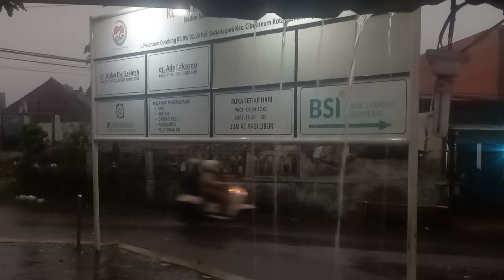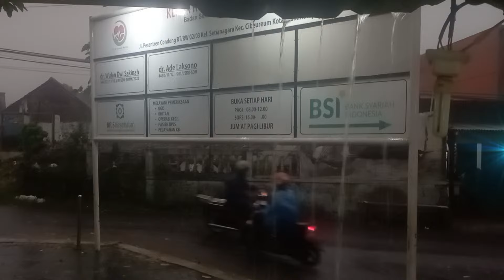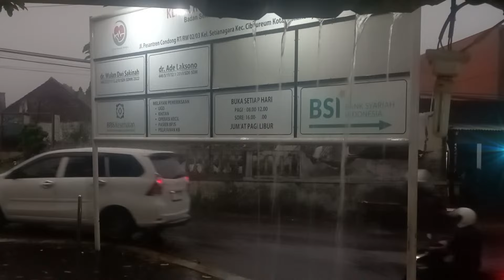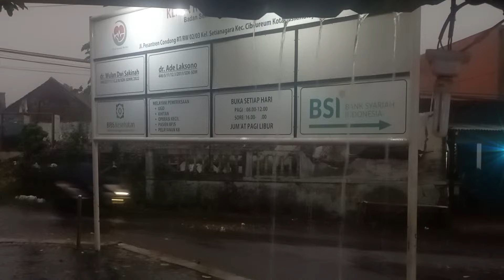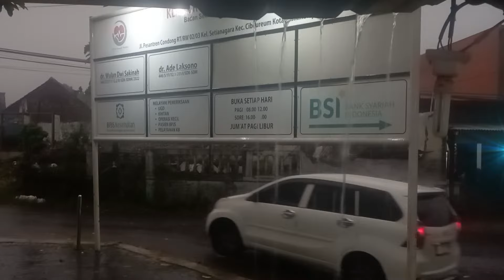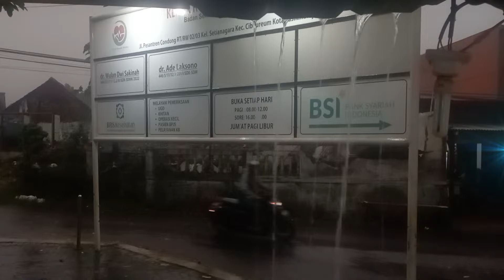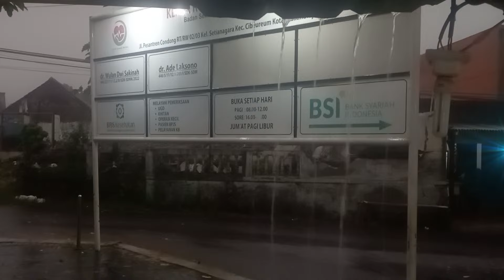Comfortable sound of rain|Come to bed, close your eyes and feel the rain hitting the window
Comfortable sound of rain|Come to bed, close your eyes and feel the rain hitting the window#asmr#suara

 Equipment used: XIAOMI REDMI 10 Recorder Created and edited with the KINEMASTER Effects APPLICATION